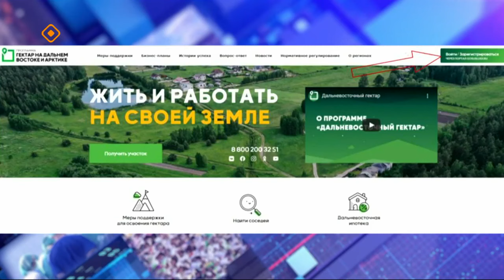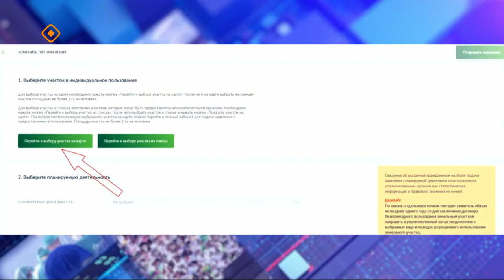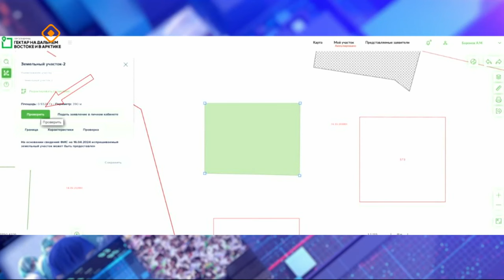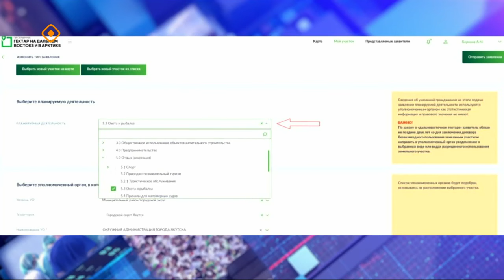«Олох үөһүгэр»: Уһук Илиҥҥи гектар: босхо сирдэнии (16.04.24)